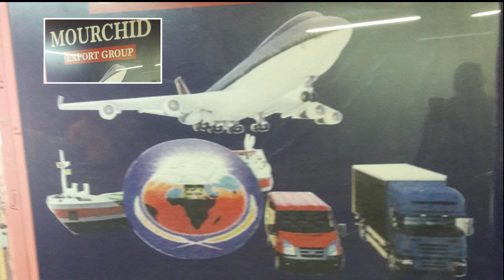Journée de Don de SANG / Mouvement National de la Jeunesse PUR